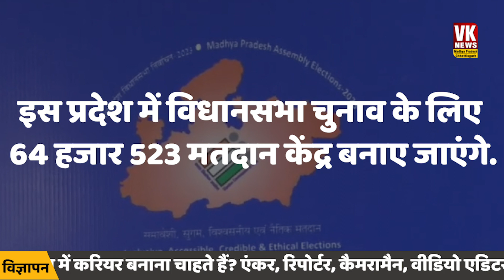निर्वाचन आयोग ने जारी किये मतदाताओं के आंकड़े | MP Chunav Aayog | MP News